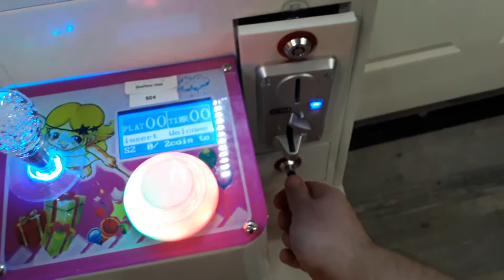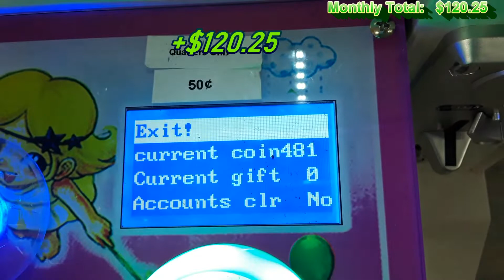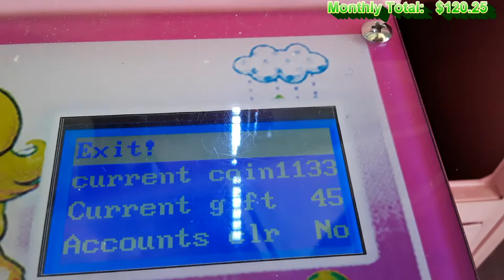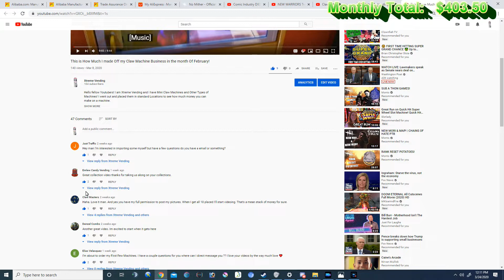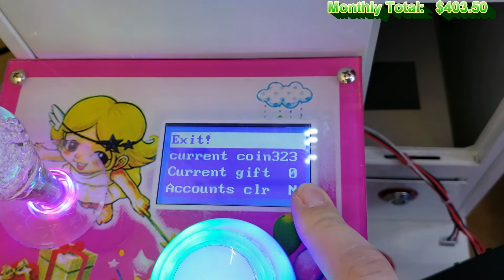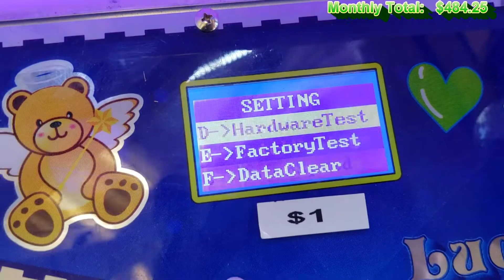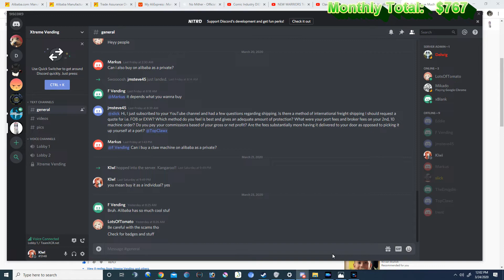Someone Broke into my Claw machine! So howmuch did I make?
Crowbar image from

Emoji from